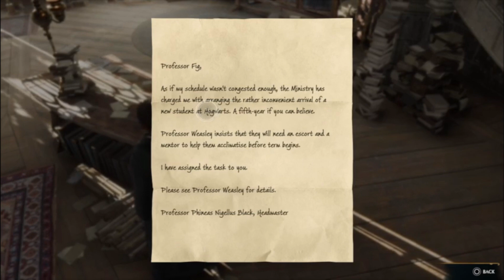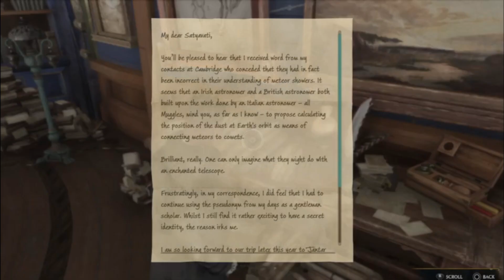This School Has Way Too Many Secret Entrances | Hogwarts Legacy Playthrough Part 6